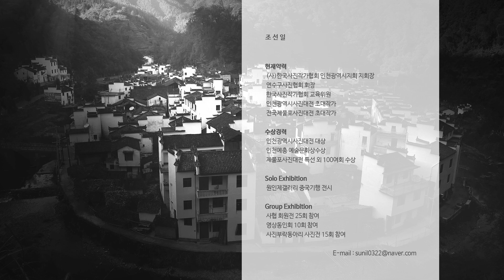[온라인 사진전] 한국사진작가협회 온라인갤러리 《 조선일 '중국 기행전' 》